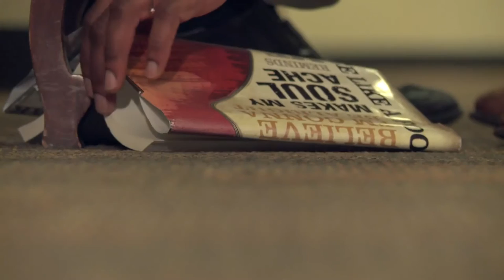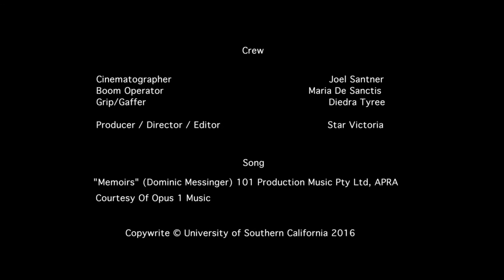Book of Cecil starring Michael W Baird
Ailing professor, George Steinbeck struggles to understand how his work has won a prestigious award when he can't remember writing it.